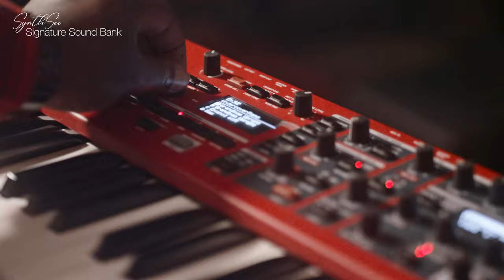Introducing SynthSei Signature Sound Bank for Nord Wave 2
We're excited to release 25 exclusive patches for Nord Wave 2 designed by the renowned keyboardist/producer Sean "SynthSei" Alexander. The sound bank features a wide range of brilliant patches based on the Wave 2 factory sounds and incorporates influences of genres such as Gospel, RnB, and Pop music. Download the SynthSei Signature Sound Bank for free at nordkeyboards.com!

Sean “SynthSei” Alexander is based in Boston and has worked with acclaimed artists such as John P. Kee, Teddy Riley, Jordan Knight (NKOTB), Nick Carter (Backstreet Boys), Teyana Taylor, Brian McKnight, and many more.

Performance and compositions by Sean "SynthSei" Alexander
Gear: Nord Wave 2
Video production: BOBHARTLEY
Video editing: Amanda Nordelius
Studio: The Record Co.